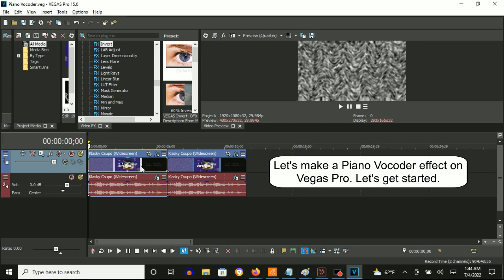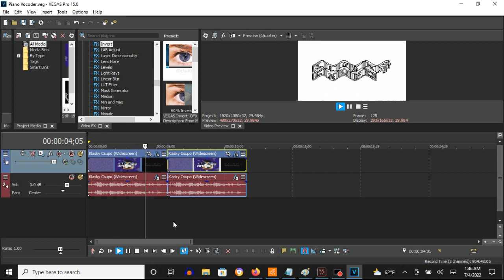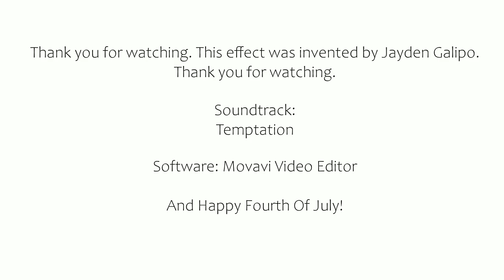How To Make Piano Vocoder On Vegas Pro (Fixed And For Real This Time)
Made on Monday, July 4, 2022, 2:10:01 am to 2:10:56 am

Note: This part of the description on this note is on my old July 11, 2019 upload on this tutorial of this effect:
Let's learn how to make Piano Vocoder on Vegas Pro. I had to carefully compare the video effect to GreyCatLogoEditor539 / GCLE539 video's footage effect to mine, especially his video's audio effect. Due to Lazy Butterfly's permanent YouTube account closure on May 4, 2018, it seems like this time, this is how to make it for real.

Note 2: Fixed because Zero372 fixed it by putting one more piano key, which is the 12th white one to make four piano keys to apply. And this time, this is for real.

Note 3: It first started off with S_Zebrafy.

Note 4: The second way to make it without S_Zebrafy is with Gaussian Blur - Light Blur and Gradient Map - Zebrafy that I customized for you guys. But it will look about 90% simular to S_Zebrafy as you can ever keep thinking.

Note 5: Happy Fourth of July!

How To Make Piano Vocoder:

(VideoFX)

First Way, With Using S_Zebrafy:

1st: S_Zebrafy - (Default)

2nd: Wave - Horizontal Only

Second Way, Without Using S_Zebrafy:

1st: Gaussian Blur - Light Blur

2nd: Gradient Map - Zebrafy

[***0**1 2**3 4 5**6 7**8]

0; R:  255, G:   255, B:  255, A:  255
1; R:    0, G:     0, B:    0, A:  255
2; R:  255, G:   255, B:  255, A:  255
3; R:    0, G:     0, B:    0, A:  255
4; R:  255, G:   255, B:  255, A:  255
5; R:    0, G:     0, B:    0, A:  255
6; R:  255, G:   255, B:  255, A:  255
7; R:    0, G:     0, B:    0, A:  255
8; R:  255, G:   255, B:  255, A:  255

3rd: Wave - Horizontal Only

(AudioFX)

1st: Orange Vocoder - Piano Vocoder

Keyboard Key Set:

1st White Key
5th White Key
10th White Key
12th White Key

Klasky Csupo in Piano Vocoder

(REAL) How To Make Piano Vocoder On Vegas Pro

How To Make Piano Vocoder On Sony Vegas Pro (Don't Forget 12th White Key)